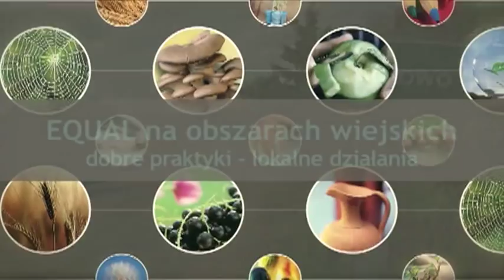Aniołowo part1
Reklama społeczna zrealizowana przez firmę CeCe Robi Cacy w ramach programu "Equal na obszarach wiejskich. Dobre praktyki  - lokalne działania".